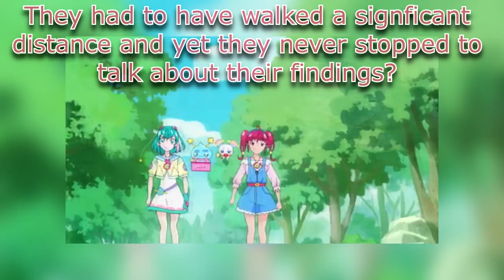STPC Episode 3 Review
Obvious clickbait episode title is obvious.

Star Twinkle Precure Episode 3